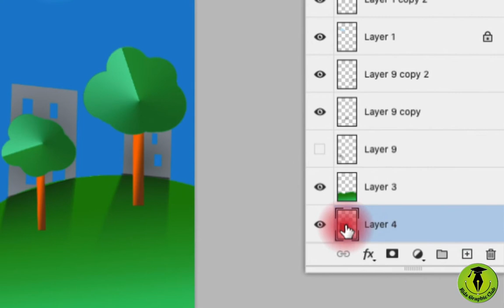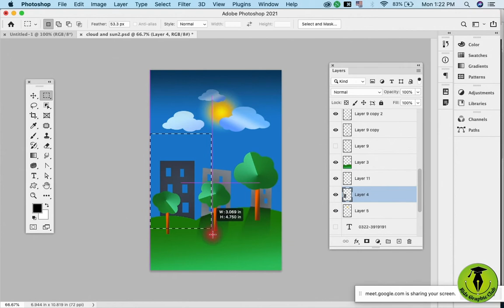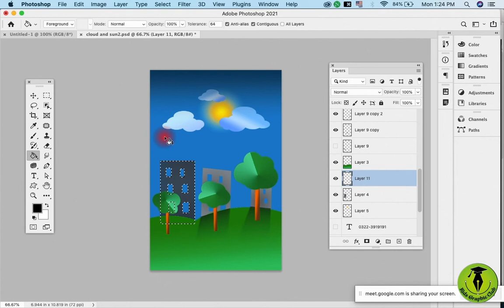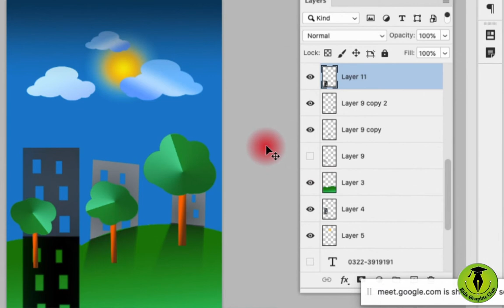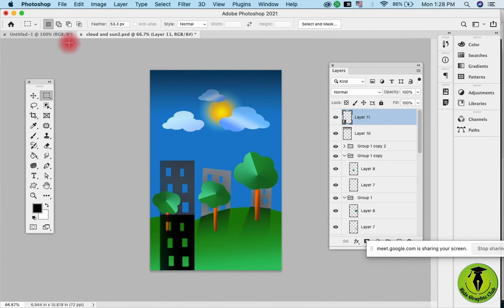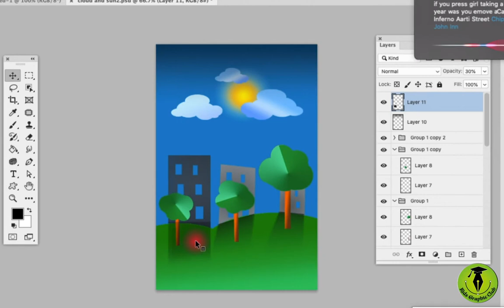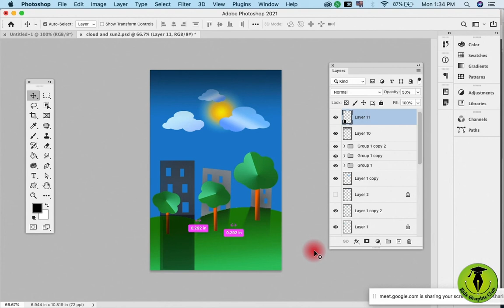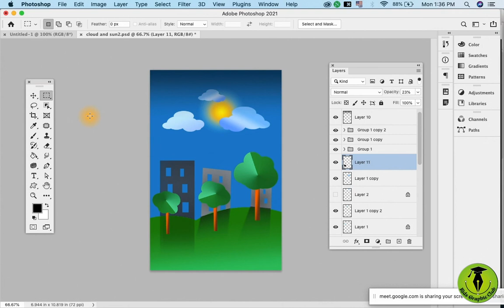Shadow Q&A - Photoshop